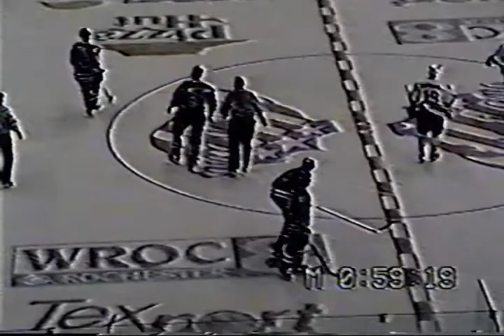Combats AHL 97 98 Rochester Dean Melanson vs Robertsson TKO